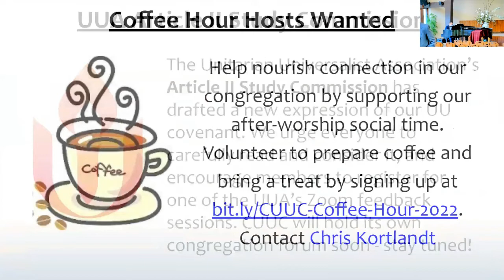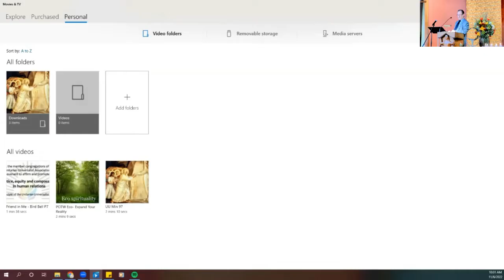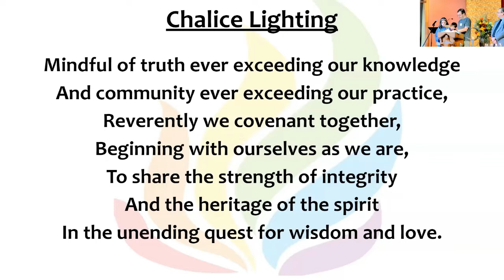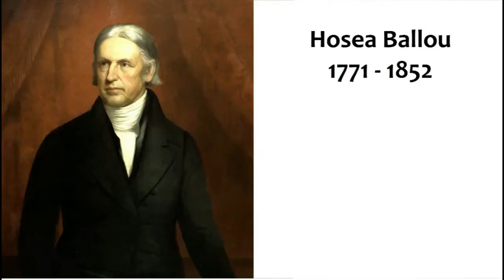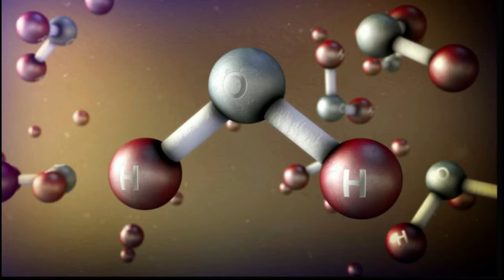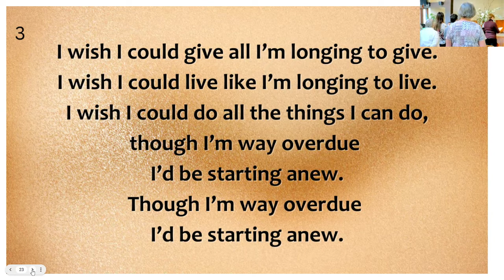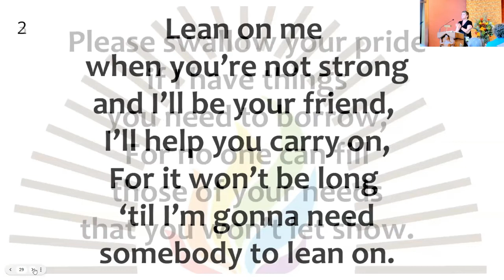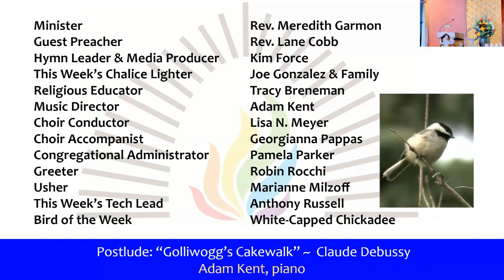CUUC Worship 11/6/22: “Making Meaning and The Art of Navigating Chaos”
IN-PERSON & LIVE-STREAM WORSHIP
Sun Nov 6, 10:00am “Making Meaning and the Art of Navigating Chaos” ~ Rev. Lane L.Cobb, guest preacher

Humans are existential animals - on a quest for enduring meaning. In an often chaotic and unordered universe, we want to know our place in the world. We want to know that what we do matters. But in a world where meaning is subjective, how can we know that our lives make a difference?